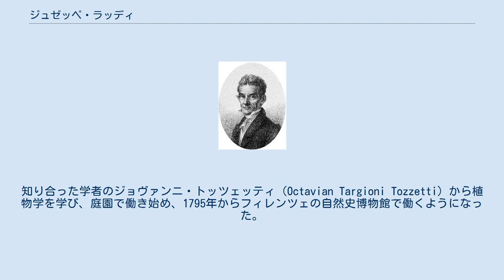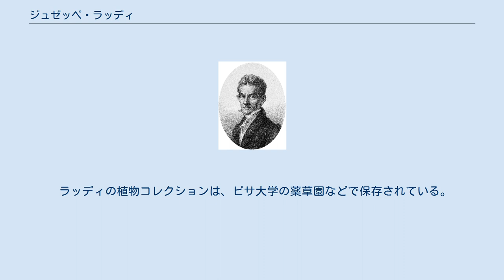ジュゼッペ・ラッディ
ジュゼッペ・ラッディ ジュゼッペ・ラッディ（Giuseppe Raddi、1770年7月9日 - 1829年9月6日）は、イタリアの植物学者である。
貧しい家庭の出身で、薬局のメッセンジャ・ボーイとして働いた。
知り合った学者のジョヴァンニ・トッツェッティ（Octavian Targioni Tozzetti）から植物学を学び、庭園で働き始め、1795年からフィレンツェの自然史博物館で働くようになった。
1806年にトスカーナに集められた菌類や植物相に関して最初の論文を書いた。
1807年に博物館が一時閉鎖されると、採集旅行を行った。
1817年からのオーストリアが派遣したブラジルの博物学的探検に参加し、オリノコ川とアマゾン川の流域を探検し、植物や動物の採集を行ない、8ヶ月後に450の植物や種子を持ち帰った。
 さらなる新しい場所の探検を求めて1827年にエジプトに向かい、多くの採集をおこなったが、帰国中に病没した。
 ラッディの植物コレクションは、ピサ大学の薬草園などで保存されている。
 Raddiは、植物の学名で命名者を示す場合にジュゼッペ・ラッディを示すのに使われる。